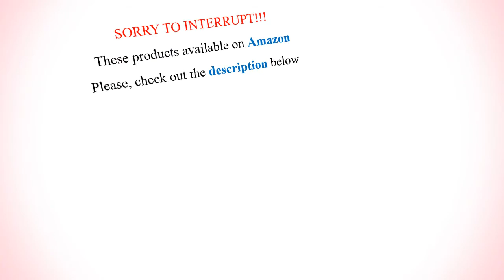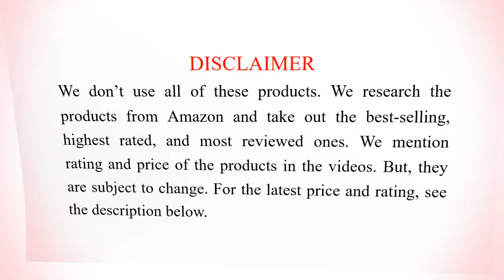10 Best Benzoyl Peroxide Face Washes in 2021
Hello everyone, in this video I have shown you a list of the 10 best benzoyl peroxide face washes and cleansers. Benzoyl peroxide is considered one of the most effective acne treating medicines that are now used in various skin care items. Using benzoyl peroxide face washes will treat acne, pimples, and zits while also preventing further appearance of acne. If have oily, acne-prone skin then benzoyl peroxide cleanser will be a great choice for you. You can also contact a dermatologist before using benzoyl peroxide skin care items.

1. Proactiv Benzoyl Peroxide Face Wash Acne Treatment with Hyularonic Acid and Exfoliating Beads - 4.8 - $37.50

2. PanOxyl Acne Foaming Wash Benzoyl Peroxide 10% Maximum Strength Antimicrobial - 4.6 - $9.48

3. Differin Acne Face Wash with Benzoyl Peroxide Daily Gentle Cleanser for Acne Prone Sensitive Skin - 4.6 - $12.99

4. Solimo Daily Acne Control Cleanser Maximum Strength 10% Benzoyl Peroxide Acne Medication - 4.4 - $4.99

5. Neutrogena Rapid Clear Stubborn Acne Face Wash with 10 Benzoyl Peroxide Acne Treatment Medicine - 4.5 - $12.99

6. Humane Maximum-Strength Acne Wash 10% Benzoyl Peroxide Acne Treatment for Face - 4.3 - $21.95

7. Replenix Benzoyl Peroxide 10% Acne Wash + Aloe Vera - 4.5 - $20.08

8. CeraVe Acne Foaming Cream Cleanser with 4% Benzoyl Peroxide, Hyaluronic Acid, and Niacinamide - 4.6 - $23.06

9. Jan Marini Benzoyl Peroxide 2.5% Acne Treatment Wash - 4.5 - $49.00

10. Clean & Clear Continuous Control Benzoyl Peroxide Acne Face Wash to Treat and Prevent Acne - 4.5 - $12.13